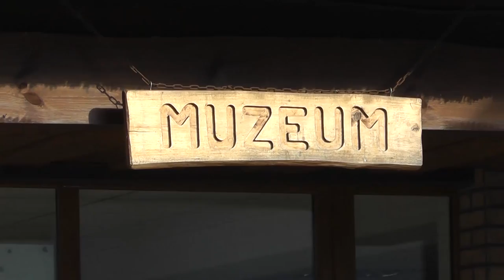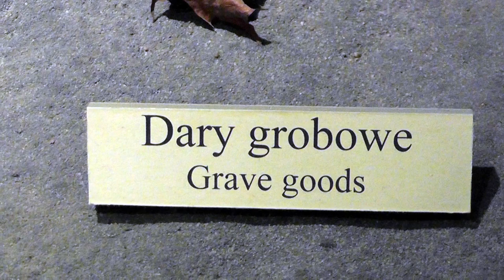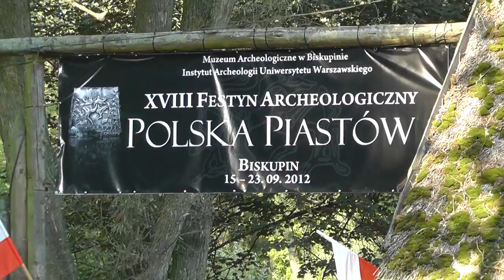Biskupin „Ekspozycja muzealna" (HD)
Film opublikowano za zgodą Dyrektora Muzeum w Biskupinie. Zapraszam do zwiedzenia ekspozycji w muzeum w Biskupinie a także relacji z XVIII
Festynu Archeologicznego w Biskupinie w innych filmach:
Biskupin „Koronacja Bolesława Chrobrego"
Biskupin „Zjazd w Gąsawie i śmierć Leszka Białego"
Biskupin „Walki Wojów"
Biskupin „Wioska wczesnopiastowska"
Biskupin „Osada Łużycka"
Biskupin „Dawne profesje"